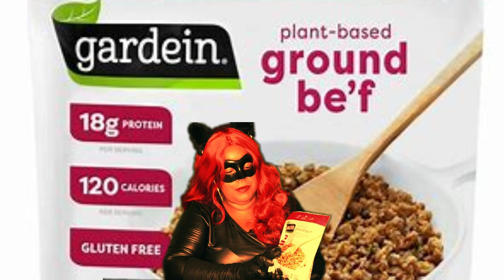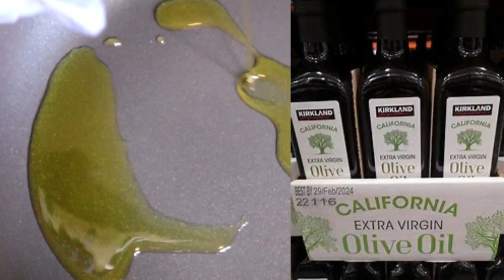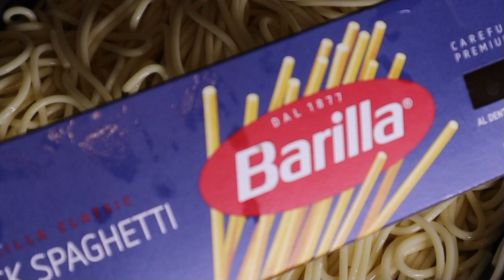PLANT BASED SPAGHETTI & MEATBALLS "LET'S COOK"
COOKING PLANT BASED SPAGHETTI & MEATBALLS